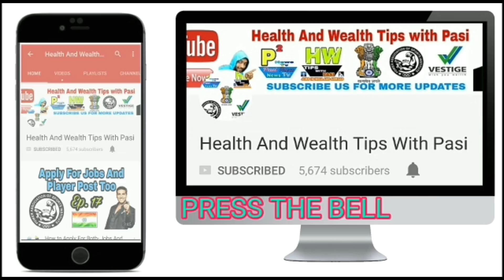Abroad Jobs Tips, Details About Kuwait and Dubai Free Jobs, Money Of Agent And Agency For Vacancy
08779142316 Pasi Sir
Call Time:-
9am To 9pm Only

Interview Address:-
District - Azamgarh
State - UP
Country - India
Tahasil - Sagadi

Interview Address:-
District - Azamgarh
State - UP
Country - India
Tahasil - Sagadi
Near - Jaigha Bazar
On Bindawala  wala  road
Before Bilariyaganj

Interview Address:-
District - Azamgarh
State - UP
Country - India
Tahasil - Sagadi
Before Bilariyaganj

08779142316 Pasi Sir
Paytm Also On This No.
Whatsapp And IMO No Also

Interview Address:-
Office Name:- Health And Wealth Tips With Pasi
District - Azamgarh
State - UP
Country - India
Tahasil - Sagadi
Before Bilariyaganj